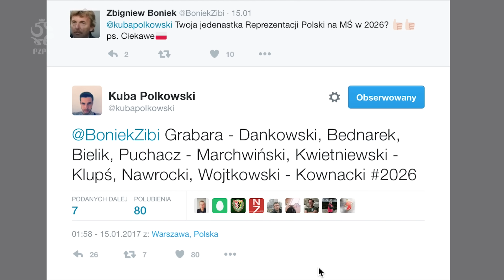Videoblog Błyskawiczny #64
Zobacz co w sześćdziesiątym czwartym odcinku mieli do powiedzenia Kuba Polkowski i Łukasz Wiśniowski.